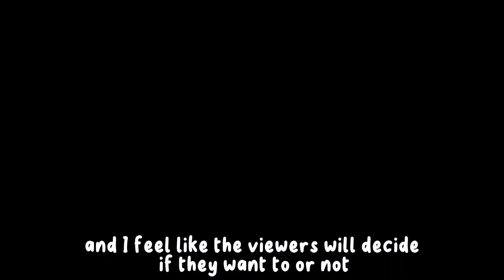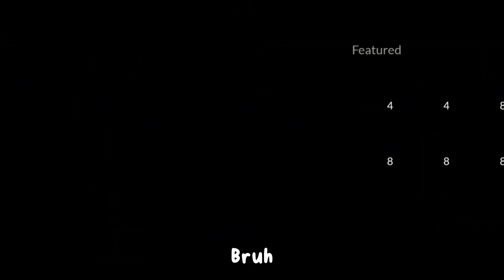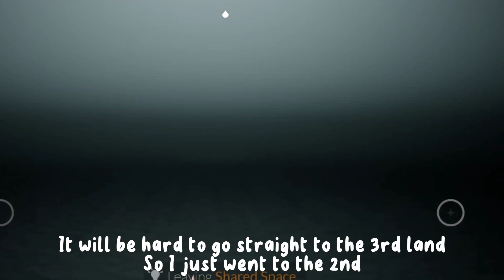EXPLORING THE NEW DOOR IN THE OFFICE (BETA) • Sky: Children of the Light